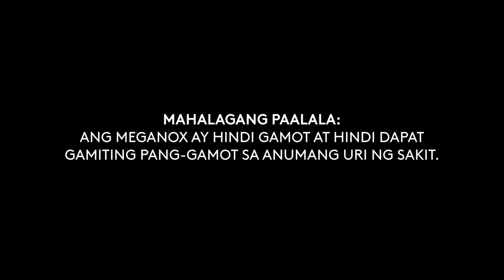Meganox Capsule Radio Commercial 2022 32s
A Radio Commercial for Meganox Capsule.

DRPS Two 1338: Meganox Capsule Radio Commercial 2022 32s